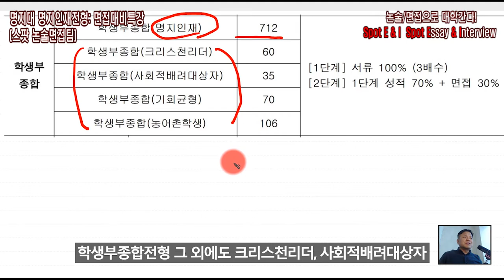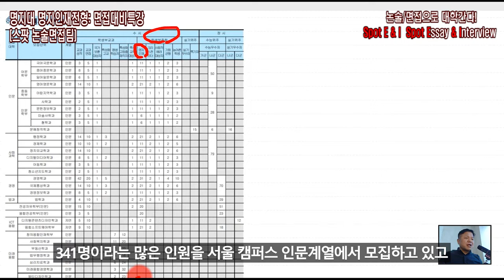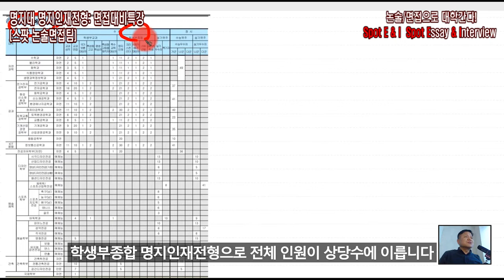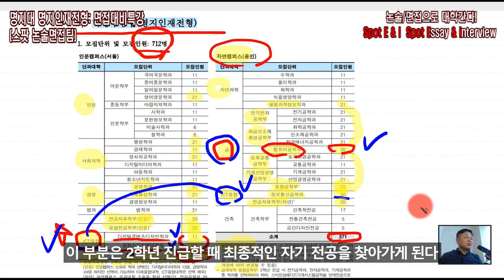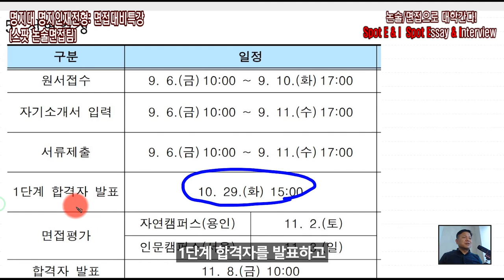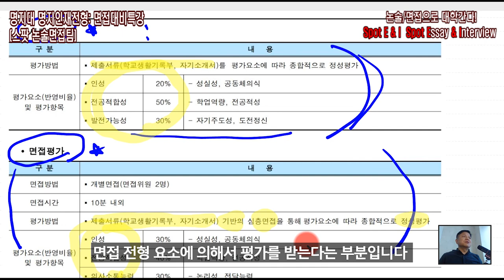명지인재전형 명지대 학종분석 스팟면접팀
명지대 명지인재전형 명지대학교 학생부종합전형분석 스팟면접팀 현장강의
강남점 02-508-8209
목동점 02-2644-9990